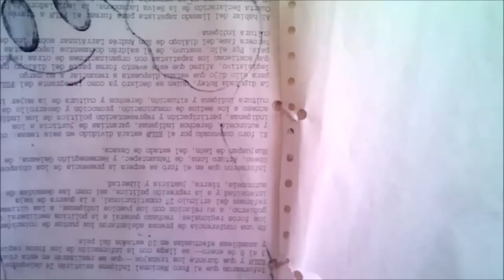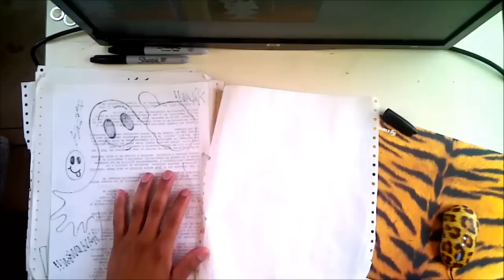Asi DIBUJO Una LINDA NIÑA MOMIA de DIA DE MUERTOS xdb